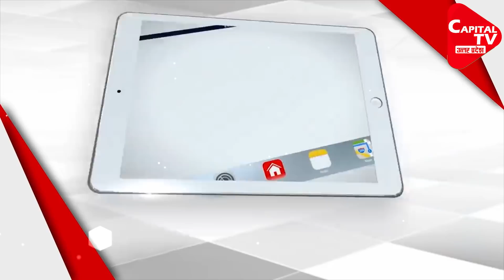Yogi Government Is Going To Fulfill Another Promise Before Elections? | Capital TV Uttar Pradesh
The Yogi government of Uttar Pradesh is preparing to fulfill another promise made to the public before the 2022 assembly elections. Now the poor are going to get a shelter on the government land vacated from the mafia in the state.